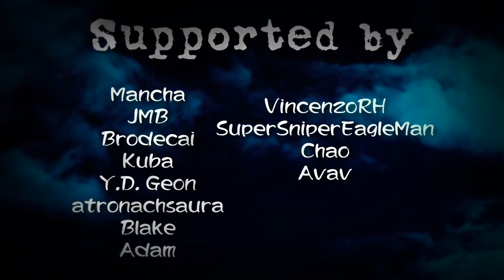Sayori vs. Seiko Shinohara (Genderbent Ver.) (Rap Battle Cover) | Original by Skeep☆Tieel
!!! THIS IS A COVER OF A RAP BATTLE MADE BY SKEEP☆TIEEL !!!

I'M READY FOR MORE JAMES CHARLES COMMENTS!! ANOTHER SKEEP TIEEL RAP BATTLE COVER? WHAT???

~ CAST~
Winter S. as Seiko Shinohara (Shinjitsu Shinohara)
Winter S. as Sayori (Satori)
Winter S. as An Announcer

~ CREDITS ~
Original Rap Battle by Skeep☆Tieel
Mix + Cover by Winter S.